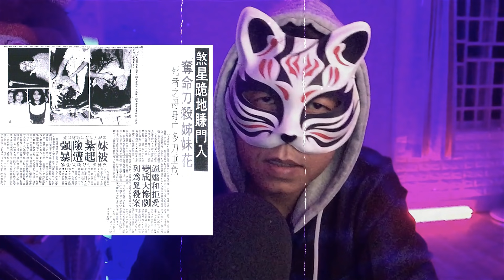Kỳ Án | Ngôi Nhà Ma Ám - Thảm Án Tại Khu Lai King Hong Kong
+ Ngôi nhà tại khu chung cư Lai King Hong Kong bị đồn đại là có ma ám, năm 1984 đã xảy ra một vụ thảm án tại đây, rất nhiều người cho rằng họ hay nghe những tiếng động lạ từ căn hộ đó, dù không có người ở
If any owners has an issue with any of the uploads please get in contact  and it will be deleted immediately. Thank you for your cooperation.

Truyện Ma Bẻ Lái có thể không sở hữu tất cả nội dung trong video. Nếu có bất cứ vấn đề liên quan đến bản quyền nội dung, hình ảnh... các bạn vui lòng liên lạc mình theo địa chỉ  để giải quyết nhé. Mình sẽ cùng nhau làm việc nhanh và trên tinh thần hợp tác nhất có thể

© Bản quyền thuộc về Truyện Ma Bẻ Lái
© Copyright by Truyện Ma Bẻ Lái Production ☞ Do not Reup